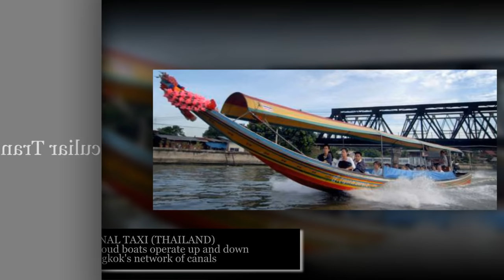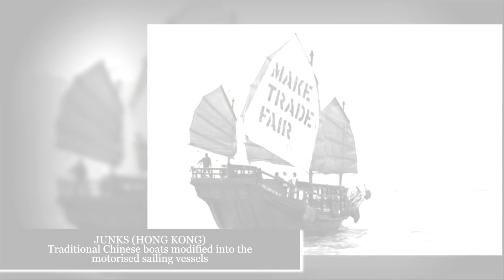Peculiar Transport Around The World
Some of the most unusual modes of transport from around the world.

FIFA 21 Standard Edition (PS4)
This item will be released on October 9, 2020.
AmazonBasics SBD85WD Mini Gaming Mouse Pad, Black
Redmi 9A (Sea Blue, 2Gb Ram, 32Gb Storage)
OnePlus Bullets Wireless Z in-Ear Bluetooth Earphones with Mic (Black)
Redmi 9A (Nature Green, 2Gb Ram, 32Gb Storage)
Redmi Note 9 (Pebble Grey, 4GB RAM 64GB Storage) - 48MP Quad Camera & Full HD+ Display
Top Gun (4K UHD)
Tom Cruise (Actor), Tim Robbins (Actor), & 1 More  Rated: U/A (Parental Guidance)  Format: Blu-ray
Noah Ringer (Actor), Nicola Peltz (Actor), & 1 More  Rated: U (Universal)  Format: DVD

1.CANAL TAXI (THAILAND)
These big, loud boats operate up and down Bangkok's network of canals.
2.ZIP LINES (COSTA RICA)
A hallmark of Costa Rica, zip-lining is one of the most popular tourist activities in the country.
3.AUTO RICKSHAWS (INDIA)
Auto rickshaws are a common mode of public transport in the country.
4.JUNKS (HONG KONG)
Traditional Chinese boats modified into the motorised sailing vessels, the junk boats are a popular place for socialising in Hong Kong.
5.SUSPENDED MONORAIL (GERMANY)
The hanging trains in German city of Wuppertal have been operational since 1901. The monorails operate at a stretch of 13.3 km and transport close to 82,000 passengers daily.
6.HUMAN RICKSHAWS (JAPAN)
An integral part of rich Japanese history and culture, human rickshaws have been used in the country since the 19th century.
7.AMFIBUS (NETHERLANDS)
Amfibus is a versatile transport vehicle that can run on water as well as land. It has a seating capacity of 50 people and is a popular attraction in Dutch city of Rotterdam.
8.CAMEL BUS (CUBA)
Camel buses were made by combining a truck and a bus. Shaped like camels, these recently retired vehicles could transport up to 300 people.
9.SEGWAYS (USA)
The Segway Human Transporter is an electric scooter popularly used in the U.S. This self-balancing machine was invented by Dean Kamen in 2001.
10.MAGLEV TRAIN (CHINA)
This magnetic levitation train runs in Shanghai and connects the city’s Pudong International Airport to the Pudong district.
11.DUKW (UK)
DUKW are amphibious trucks that can run on land and water.
12.FELUCCA (EGYPT)
Feluccas are the traditional sailboats in Egypt that are made of wood and rely entirely on breeze.
13.CYCLO (VIETNAM)
Mostly operational in capital Hanoi, this tricycle taxi enables locals and tourists to get through the city’s chaotic traffic.
14.JEEPNEYS (PHILIPPINES)
These mammoth vehicles are the modified versions of the U.S. military jeeps that were gifted or sold to the locals after World War II.
15.CHICKEN BUS (CENTRAL AMERICA)
The fleet of chicken buses normally consists the retired school buses from the USA.
16.BAMBOO TRAIN (CAMBODIA)
This makeshift train is made of bamboo and can travel at a speed of up to 40 km per hour.
17.CHIVA EXPRESS (ECUADOR)
Chiva Express is a single coach bus that runs on railway lines from capital Quito to the Cotopaxi National Park.
18.BARCO DE TOTORA (PERU)
Barco de totora is a unique boat made of totora, a type of reed grown in Peru.
19.DOG SLEDS (ALASKA, USA)
In Alaska, this age-old form of transport is still very much in use — albeit mainly for tourists — and is even a popular sport.
20.MONTE TOBOGGAN SLED RIDE (FUNCHAL, MADEIRA, PORTUGAL)
This is one of the Madeira's most famous tourist attractions, the Monte toboggan ride to the town of Funchal on the Portuguese island of Madeira.
21.BEER BIKES (AMSTERDAM, NETHERLANDS)
Amsterdam turns many things on its head, and the transport system is just one of them.
22.BEER BIKES (AMSTERDAM, NETHERLANDS)
These bikes house around 30 litres of beer on board and have the potential to carry up to 18 people.
23.MOKORO (BOTSWANA)
Made from a dugout tree trunk, the Mokoro is an exclusively man-powered boat that is manoeuvred by pushing against the riverbed with a pole.
24.OUTDOOR ELEVATORS (CHILE)
The wooden elevators in the port-city of Valparaiso were built in the early 20th century to transport people up and down the hills.